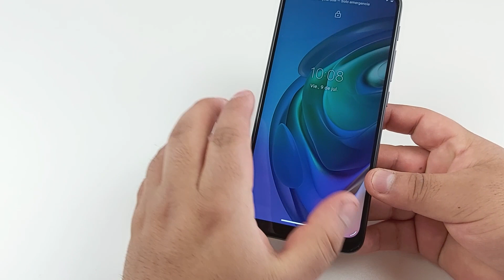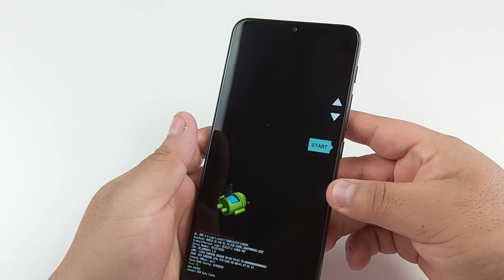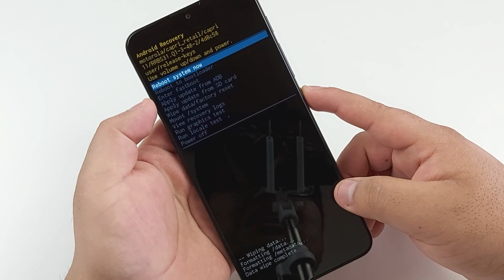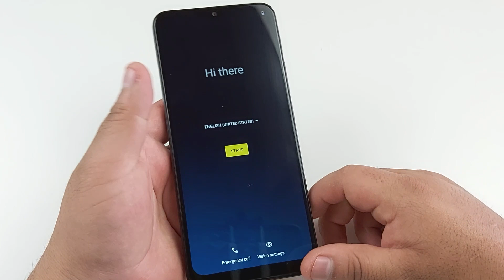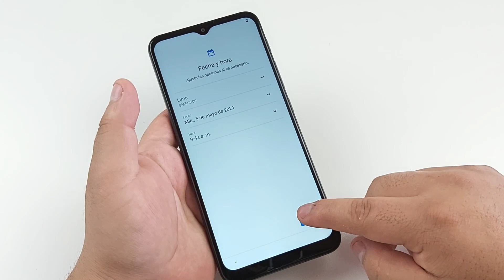Formatear Motorola Moto G10 | Android 11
Hard Reset Motorola Moto G10 | Android 11
Resetear Motorola Moto G10
Como Formatear Moto G10

Mira También